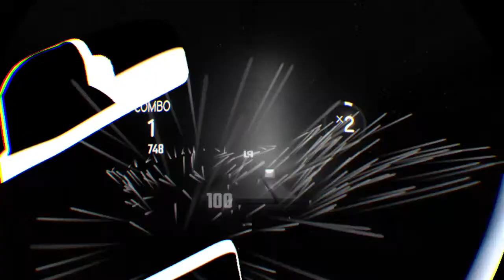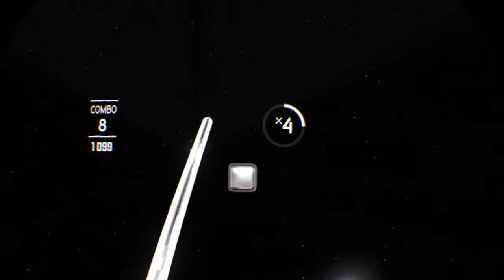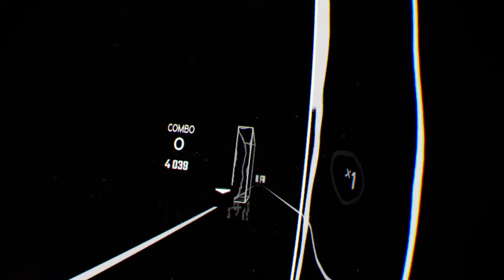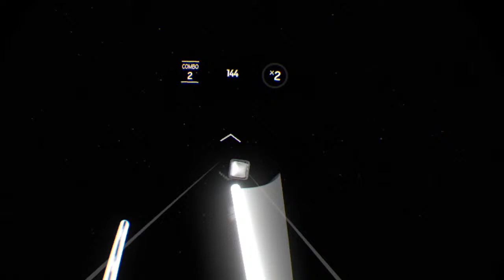Beat saber just geting better